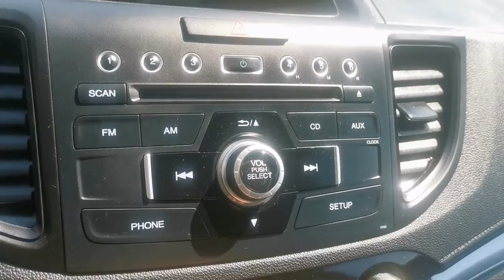2015 Honda CR V LX AWD Black 20214A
7yr/160,000km Warranty, Remote Start, AWD, Heated Seats, Backup Camera, Bluetooth, 7-inch Display Audio Infotainment system with 6 Speakers, LED Daytime Running lights!! We take all trades and offer financing!! Bad credit or first time buyer? We can establish or re-establish your credit with a wide variety of financial plans. Easy and fast financing with the highest approval rates!

Please refer to our site for the most up to date pictures, prices, information and availability on this vehicle. All the information provided is accurate however errors can occur. It is the purchaser's responsibility to verify: Year, Make, Model, Options and Remaining Warranty with the manufacturer prior to purchasing the vehicle. We guarantee a minimum of 1 key with all your pre-owned vehicles. An owner's manual is not guaranteed with our pre-owned vehicles. Check our great reviews!!!